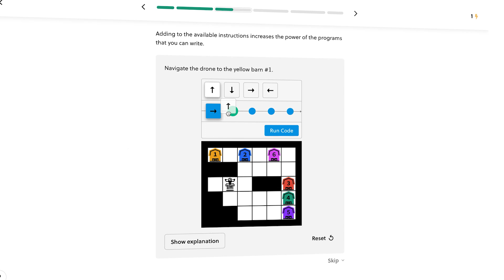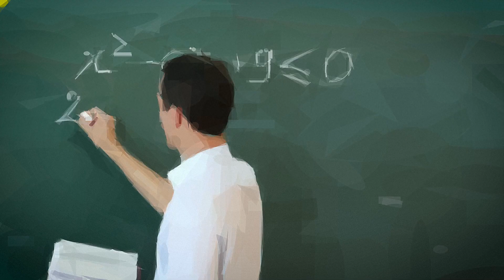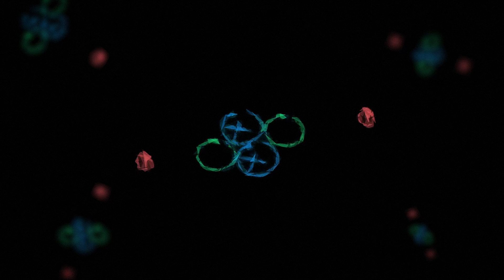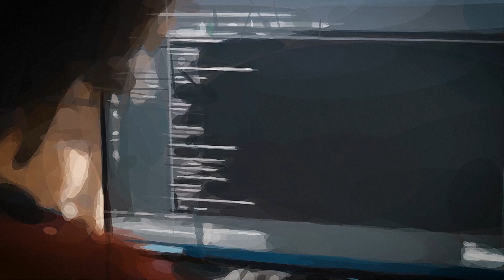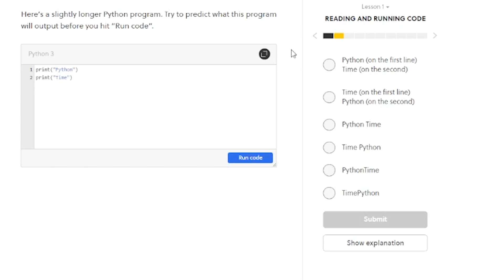Assume a spherical cow.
It makes the maths easier. But what else? Learn to code like this yourself with Brilliant!

A spherical cow is such a meme within physics that it has its own Wikipedia page, but why do physics use it? Why do we make approximations about the universe when describing it with equations? I'd argue that the only way to take our understanding beyond the simple is to make the universe simple...

II

II

Visualisation about approximations in physics, assume a spherical cow, primitive look at the universe.